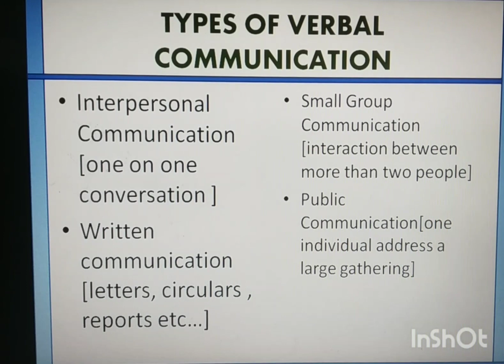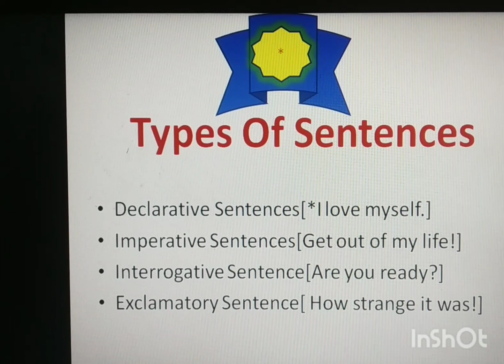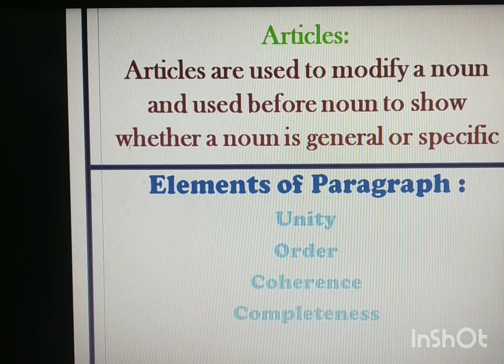PowerPoint presentation on Communication Skills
🌸🌸🌸🌸🌸🌸🌸🌸🌸🌸🌸🌸🌸🌸Want more information and such videos then